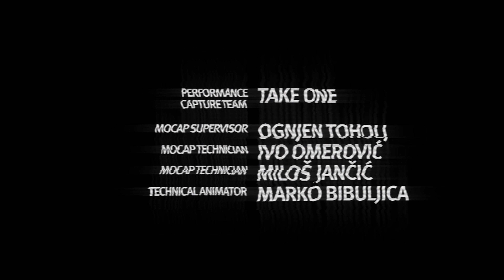LOADING: MEMORY GLITCH Short film/cinematic by Nemanja Pavlovic (Unreal Engine 5.1, Metahuman)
Directing and Cinematography: Nemanja Pavlovic
Starring: Andrea Rzanicanin as Irene and Lazar Djukic as Gregor

Original story and Screenplay by: Nemanja Pavlovic
On-site Producers from Epic Games: Uros Sikimic, Adam Kovac, Natasa Kiric
On-site Producers from Materriya: Miljana Jovovic, Bojana Simic, Branka Malenica, Marija Aparac, Nikola Adamovic
Producer: Nemanja Pavlovic

Performance Capture Team: TAKE ONE
Mocap Supervisor: Ognjen Toholj
Mocap Technicians: Ivo Omerovic, Milos Jancic
Mocap Technical Animator: Marko Bibuljica
Unreal Engine Animation & Editing: Nemanja Pavlovic
Sound Design: Nemanja Pavlovic

Special thanks: Vladimir Mastilovic, Epic Games, 3Lateral and Take One

It took around 3 months, from the idea, writing the first drafts and creating the characters, to finalizing the script, creating previs and storyboards, working with actors, mocap sessions and hours/days spent at the computer in Unreal Engine, to make "just" 3 minutes of short film.
Once again, thanks to Epic Games and 3Lateral doo Novi Sad who pushed this project and unlocked the MetaHuman Animator, which was still unavailable at the time, that's why faces look "unrealistically realistic"🙂. Thanks to Vladimir Mastilovic, Uros Sikimic, Adam Kovac, Natasa Kiric and others.
Thanks to Ognjen Toholj and his Take One d.o.o. team for the mocap sessions, honestly until now I thought it was only reserved for James Cameroon, Avatar and Peter Jackson, well it's not 😎 .
Thanks to Miljana Jovović and her team for 24/7 support.
Thanks to Andrea Ržaničanin and Lazar Djukic who played their roles brilliantly, although I dropped the dialogue parts at the last moment.
Big thanks to Bojan Tikvarovski for small tips and tricks!
At the end huge thanks to Tamara Prodanović who introduced me to all these great people years ago.
This technology, as a hybrid of real and virtual directing, shooting, acting and production, is definitely changing the way of filmmaking and storytelling. This isn't the future, it's literally the present and it's running fast.

Created with Unreal Engine 5.1